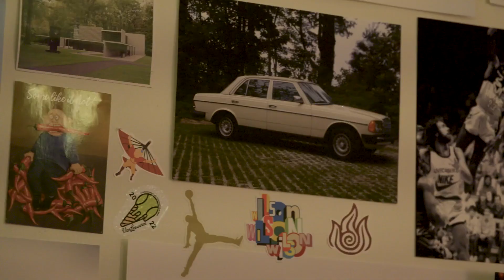Davison Dorm Tour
Welcome to Davison House!